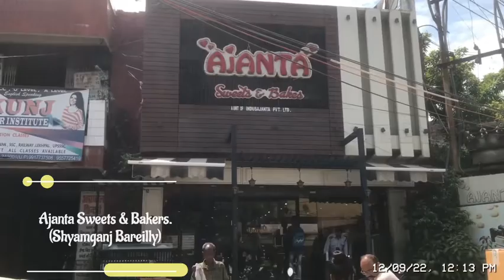Ajanta Sweets & Bakers, Shyamganj Bareilly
All types sweets 🍭 available in this store, this store located in shymaganj Bareilly